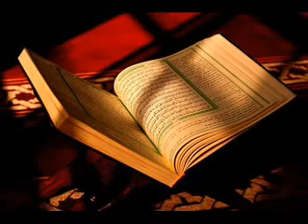80 Surah Abasa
Bangla Translation of Holy Quran - (Only Bangla) - Reciter - Hafiz Munir Uddin.

ইসলামী প্রবন্ধ ও প্রশ্নোত্তরের জন্য ভিজিট করুন